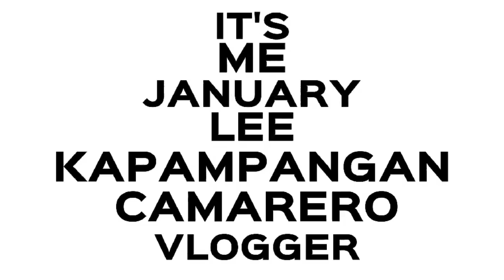FIESTA NI APUNG SANTA ANA 2024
masayang taunang banal na kapistahan ni apung Santa ana..